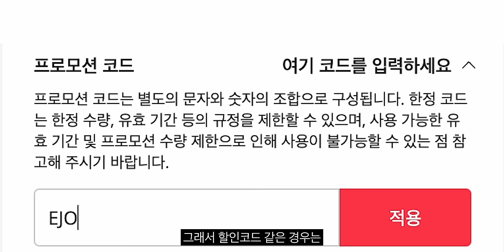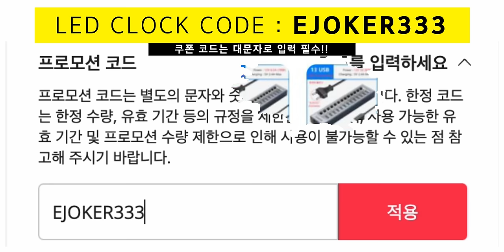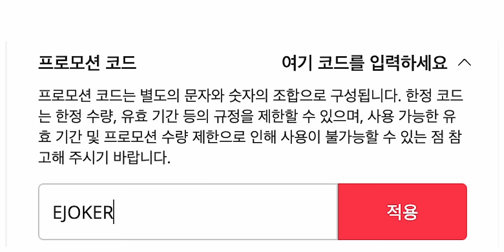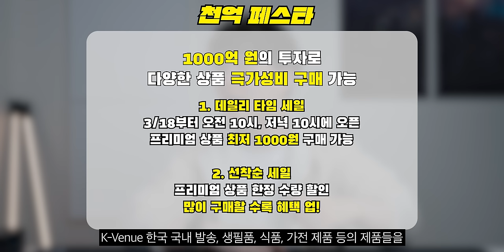이번에도 게이밍 기어 역대급으로 깎아 왔습니다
🧡눈쟁이 X AliExpress 초특가 이벤트🧡
- 진행기간: 3월 18일 오후 4시 - 3월 27일 오후 11시 59분 59초(한국 시간)
* 이벤트 한정 물량 완판시 조기 종료
선착순 구매를 못하신 분들은 일정시간 후 혹은 다음날에 코드를 다시 시도해보시면 의외의 소득이 있을 수도 있습니다!

🧡제품 상세 가격 정보🧡
구매시 빠른 배송 표기가 있는 옵션을 구매하세요! 빠른 배송 창고 재고가 소진되면 자동적으로 일반 배송으로 바뀔 겁니다.
프로모션 기간 출고량이 급증하여 배송이 조금 지연될수도 있다는 점 참고 부탁드립니다:)

1️⃣  Razer DeathAdder V3 Pro 게이밍 마우스(옵션: V3 Pro Black/White, 선착순: 300대, 10-14일 무료 배송)
상세페이지 가격: 약 $114.33
=최저가: 약 $87.9
*IBK마스터카드로 지불시 약 $77.9
*토스페이로 지불시 약 $79.9
*우리 마스터카드/하나 마스터카드/롯데 마스터카드로 지불시 약 $80.9
(*제품 가격은 위안화로 설치되어서 환율 이슈로 조금 변동이 있을 수 있습니다)

2️⃣ ATK68 키보드(옵션: ATK 68 Black, 선착순: 300대)
*물량 이슈로 3월 25일쯤부터 주문 순서대로 발송 가능하고, 배송은 7-14일 소요 예정
상세페이지 가격: 약 $89.81
=최저가: 약 $70.79
*IBK마스터카드로 지불시 약 $60.79
*우리 마스터카드/하나 마스터카드/롯데 마스터카드로 지불시 약 $63.79

3️⃣ ORICO 멀티 USB 3.0(옵션:7 Port KR , 선착순: 300대 - 7일 무료배송)
상세페이지 가격: $23.50
=최저가: $19.50

4️⃣ WLmouse BEAST X MINI 무선 마우스
옵션:orange, 선착순: 150대 - 7일 무료배송
=최저가: 약 $100.08
*농협카드/삼성 마스터카드/카카오페이/네이버페이/IBK마스터카드로 지불시 약 $90.08
*KB 국민카드로 지불시 약$89.08

옵션:Ice Blue, 선착순: 150대 - 7일 무료배송
=최저가: $118.37
*농협카드/삼성 마스터카드/카카오페이/네이버페이/IBK마스터카드로 지불시 약 $108.37
*KB 국민카드로 지불시 약 $107.37

5️⃣ WLmouse BEAST X 무선 마우스
옵션: Black, 선착순: 160대 - 7일 무료배송
상세페이지 가격: 약 $124.58
=최저가: 약 $101.58
*농협카드/삼성 마스터카드/카카오페이/네이버페이/IBK마스터카드로 지불시 $91.58
*KB 국민카드로 지불시 $90.58

옵션: Blue/Pink, 선착순: 140대 - 7일 무료배송
상세페이지 가격: 약 $133.47
=최저가: 약 $110.47
*농협카드/삼성 마스터카드/카카오페이/네이버페이/IBK마스터카드로 지불시 약 $100.47
*KB 국민카드로 지불시 약 $99.47

🧡천억페스타 이벤트 보러가기🧡
3월 18일부터 오전10시, 저녁 22시 하루에 두 번 최저가 타임딜 확인!

🧡10억 팡팡 이벤트 참여하기🧡